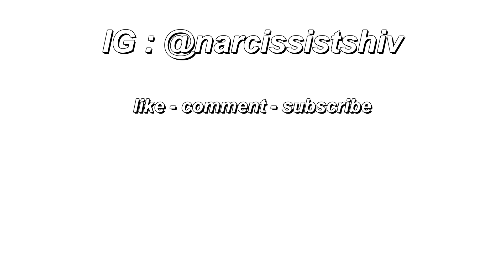astronomy by conan gray // reaction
Conan Gray released a single "Astronomy" from a possible upcoming album(?) and we are EXCITEDDDDDD!!!

Shiv
"crack a joke and no one will know ur talking shit"